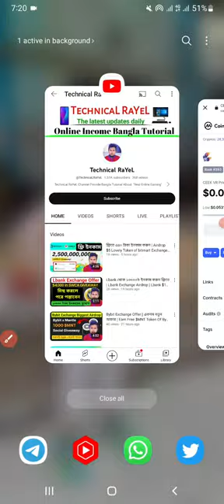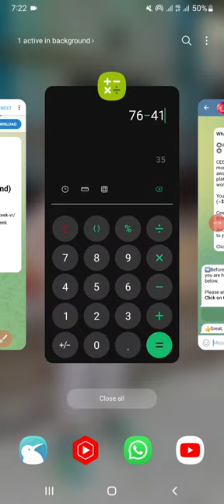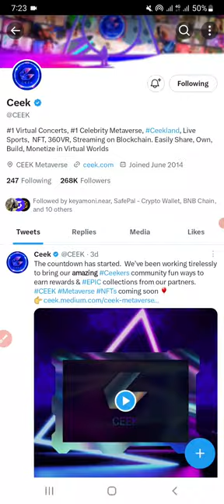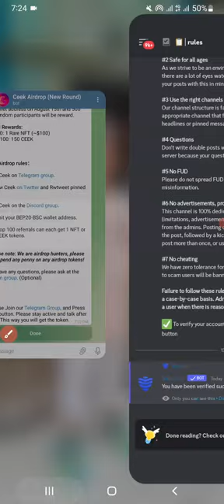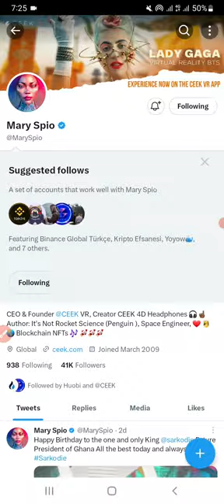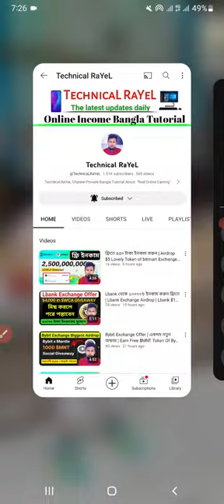New Airdrop Offer | Earn $5 Ceek Token | CMC Listed Airdrop | ৫০০ টাকা ইনকাম করুন একদম ফ্রি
🔰New Airdrop Ceek (New Round)
💰Reward: 1 NFT (~$100) & 80 CEEK (~$5)

✅Complete Task
✅Submit BSC Address
✅Done